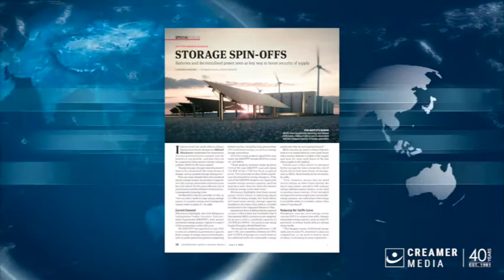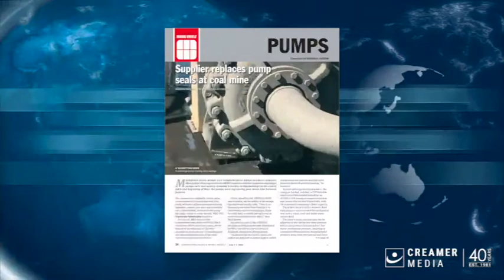Magazine round up | 01 July 2022